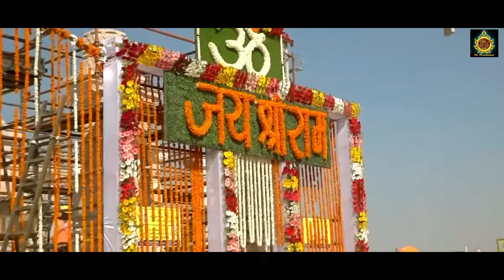Ram Lalla ji Aao Padhar | राम लला जी आओ पधार New Shree Ram Hindi Bhajan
New Shri Ram Bhajan on the auspious occasion of Ram Temple inauguration in Ayodhya.

Song: Ram Lalla ji Aao Padhar
Lyrics: Kabitilak Artatran Satpathy
Singer: Saanvi sampada Pattnaik
Music Composer: Kartik Kumar
Recordist: Kalu Bhai
Key Board programming: Narendra Mohapatra
Drum: Tukulu Bhai
Studio: BM Studio
Production: Sri Purushottam
Release Date: 19/01/2024